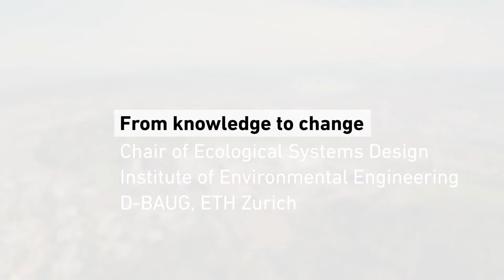Dr. Stephan Pfister: From knowledge to change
Projects
SWISSCHAINS – Swiss Sustainable Supply Chain Lab

BAMBOO Biodiversity and trade: mitigating the impacts of non-food biomass